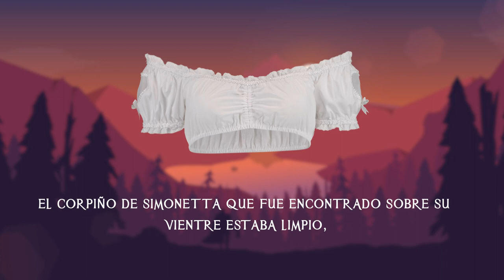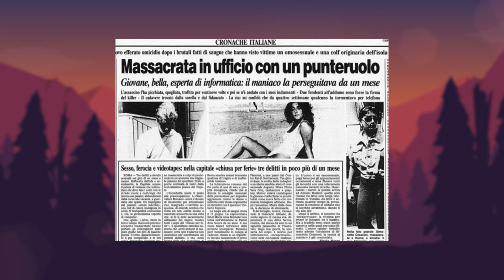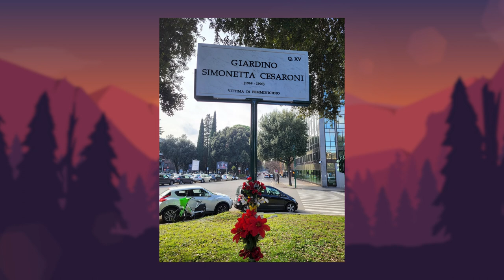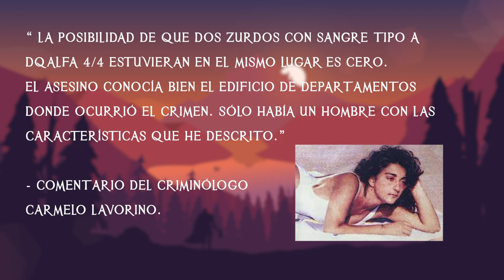El Extraño Caso de Simonetta Cesaroni - TOPCICLOPEDIA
¿Quién mató a Simonetta Cesaroni?